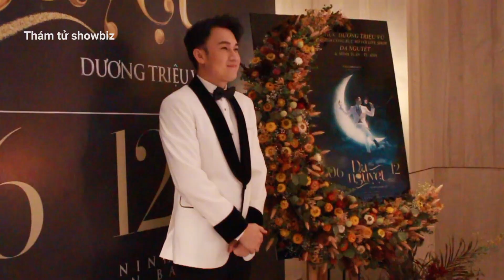BẢO ANH xuất hiện xinh đẹp, thắm thiết h.ô.n DƯƠNG TRIỆU VŨ|Thám tử showbiz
BẢO ANH xuất hiện xinh đẹp, thắm thiết h.ô.n DƯƠNG TRIỆU VŨ tại buổi họp báo công bố Liveshow "Dạ nguyệt"